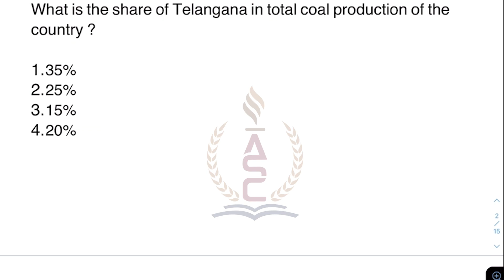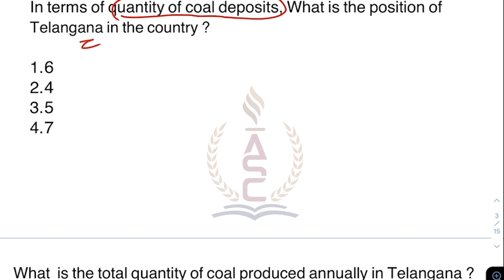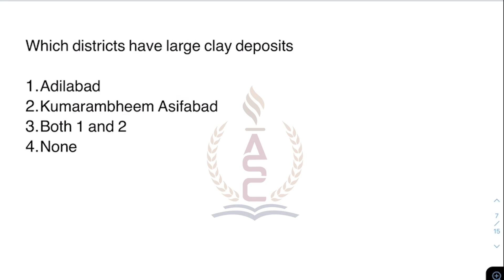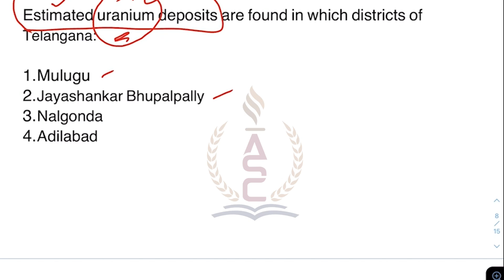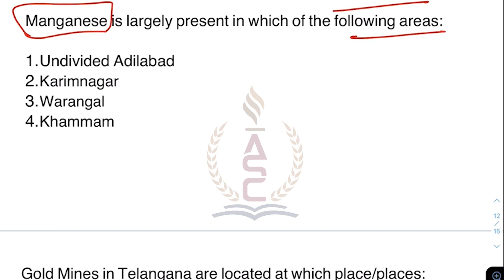Telangana Geography | Quick Revision Series10 Topics in 10 Minutes | Aspirants Study Circle | MCQ